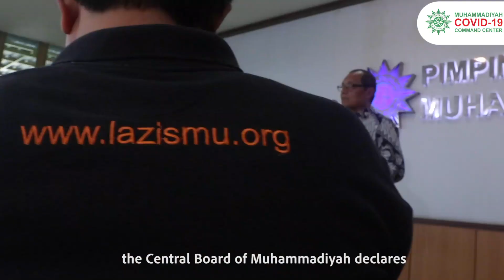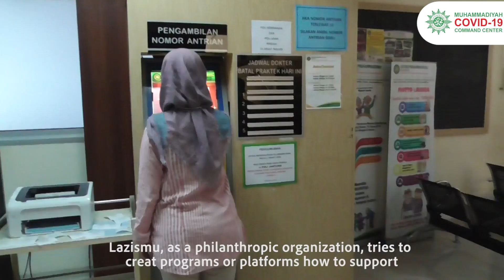Muhammadiyah Synergy to Tackle Covid-19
Due to the rapid spread of the COVID-19 outbreak, the Central Board of Muhammadiyah declares that centered solemn and massive prevention and actions are vital to fight against the pandemic.

Muhammadiyah urges government to engage all elements to go hand in hand, promote how to prevent the spread of the COVID-19, and make open and comprehensive policy.

Muhammadiyah has established Muhammadiyah COVID-19 Command Center (MCCC) that functions to formulate and undertake programs to confront the COVID-19.

Therefore, collaboration of all elements is crucial to succeed the programs.
It is expected that all Muhammadiyah majlis, boards, and autonomous organizations to work together to cope with the COVID-19 outbreak under the command of the MCCC. They may also take roles in gathering funds and managing aid distributions.